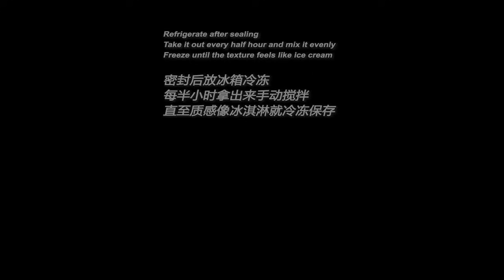Nấu ăn kể chuyện ma 👻 #419 Cre Chú 3 Duy ( NẶNG NGHIỆP TÌNH THÙ )